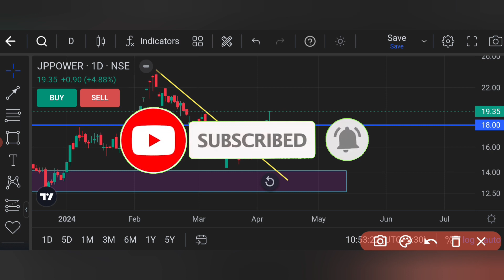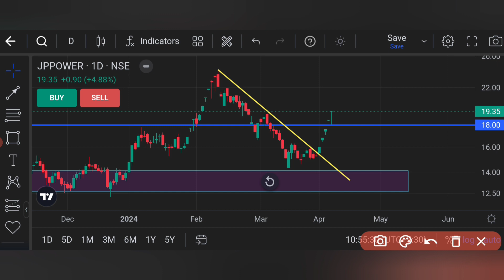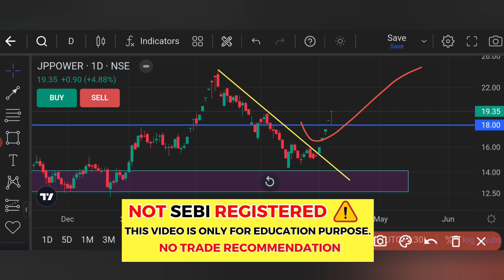Jp power share latest news🔥rpower shares latest news | jp power share latest news today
Transcript